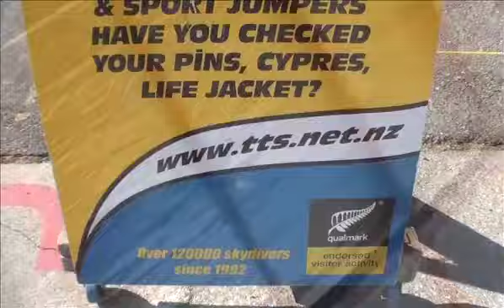30 01 13 LOAD 1 TTS YouTube